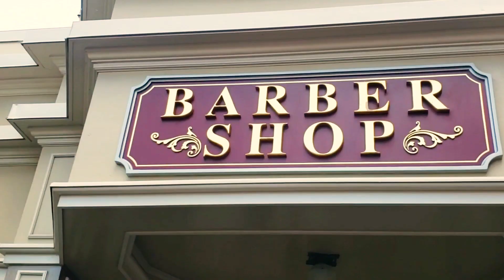Baby's First Haircut at DISNEY!!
The Macias family did Disney, and Baby Elonso lost his amazing man-bun! We did the baby's first haircut package at Harmony Barbershop in Magic Kingdom for Elonso's first haircut and we were beyond impressed. Bucket List Item = completed!